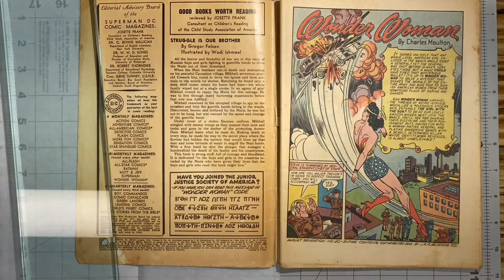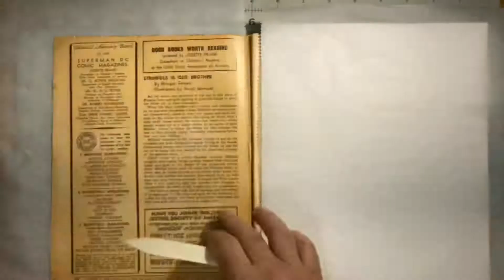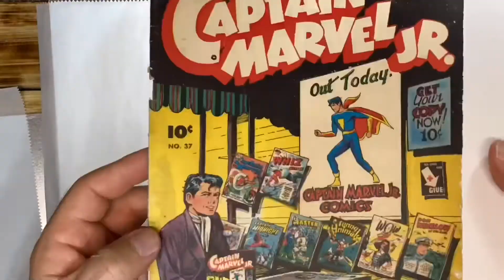Golden Age Comic Clean and Press Time Lapse, Capps on Comics Sensation Comics 20